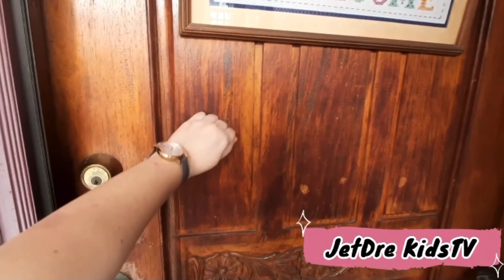Halloween on Quarantine from Pinoy kids around the world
Quaran-TRICK or TREAT!

Who says these BOO-tiful monsters cannot be SPOOK-tacular this Quarantine?

Brace yourselves and get ready to be amazed with this creative collaboration while they all stay safe at home!

Truly, NO PANDEMIC can stop these PinoyKidYoutubersAroundTheWorld
as they share love and treats this Halloween!

Join our growing wonderful Youtube PinoyCollaboration family by following our accounts listed below - Instagram & YouTube channels (in order of appearance)

1. @pacieinthecity - Pacie in the City
2. @macdonaldsplayland - Macdonald’s Playland
3. @kbvideokids - my KB Munchkins
4. @vensnoep - Cutey Andrea and the Gang
5. @dawnleanna_page - Dawn Leanna’s Fun Page
6. @iamcathlyn - The B Clan Channel
7. @rory4alyssa - Amazing Alyssa
8. @kingchercherwhatwhat - ExtremeKids Brody N Elvis
9. @carenbasco - JetDre Kids TV
10. @_shayleesworld_ - Shaylee’s World
11. @margaux_diary - Margaux’s Diary